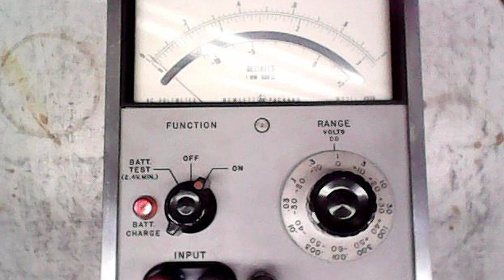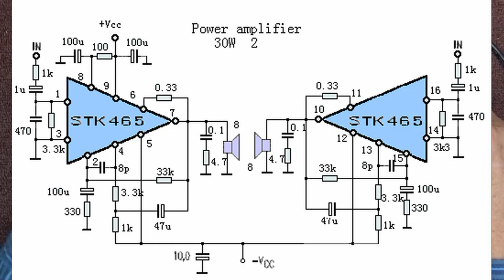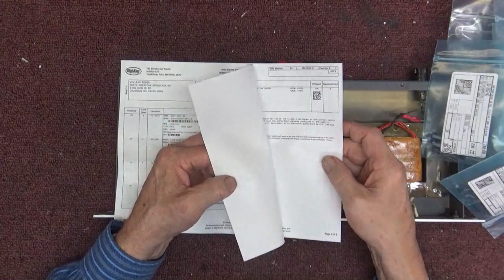Symetrix A220 Audio Amplifier Teardown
We take a look at what is in one of the staples of radio station amplifiers used to power the monitor speakers. These things are fairly simple and made to last for decades of continuous use.